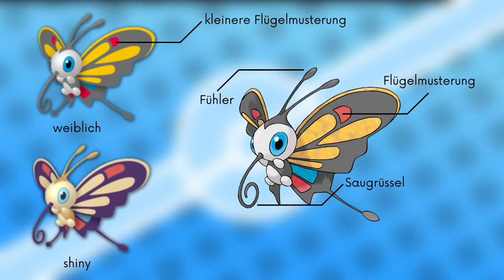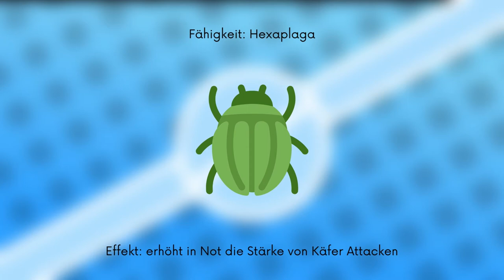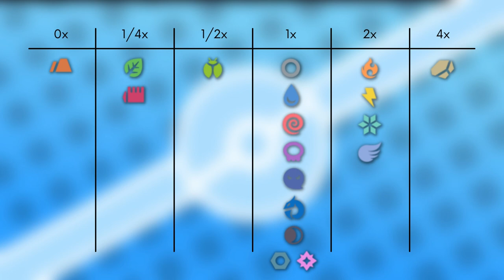Das Pokémon #267 | Papinella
▶️Worum gehts in diesem Video:

Ich stelle euch das Pokémon Papinella vor. Dabei schauen wir auf das Aussehen, Attacken, Verhalten, Lebensraum, Entwicklung und Typ Schwächen. Viel Spaß :D

0:00 Intro
0:19 Aussehen
1:16 Attacken & Fähigkeiten
2:07 Verhalten & Lebensraum
2:44 Entwicklung
3:09 Typ Schwächen